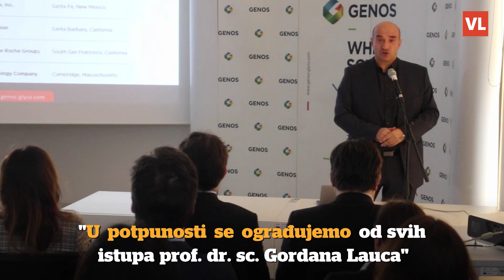Pet članova Znanstvenog savjeta: "U potpunosti se ograđujemo od izjava prof. Lauca"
Pet članova Vladina Znanstvenog savjeta Andreja Ambriović-Ristov, Nenad Ban, Petra Klepac, Branko Kolarić i Igor Rudan izašli su u petak sa zajedničkom izjavom. U njoj su se ogradili od nedavnih izjava mikrobiologa Gordana Lauca, koji je također član Vladina Znanstvenog savjeta. Večernji list u cijelosti objavljuje priopćenje pet članova Vladina znanstvenog savjeta: